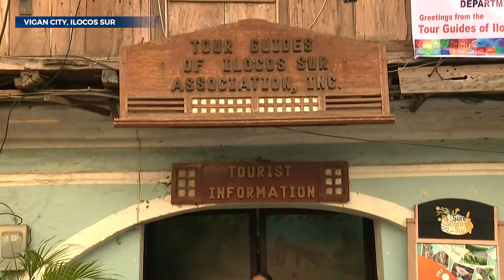DOT, patuloy ang suporta sa LGUs sa pagpapalago ng kanilang turismo sa pamamagitan ng Phl...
DOT, patuloy ang suporta sa LGUs sa pagpapalago ng kanilang turismo sa pamamagitan ng Phl Experience Program